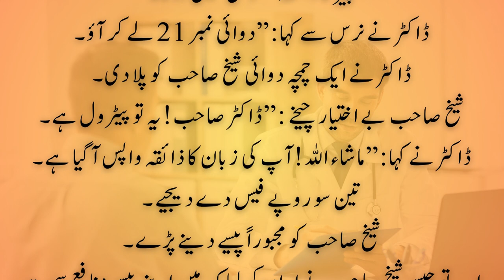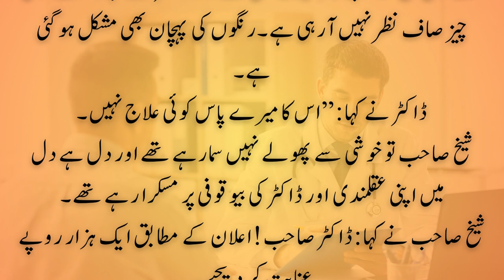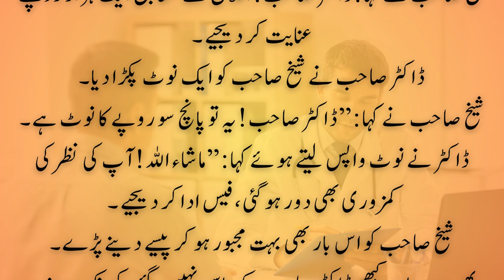Greedy Patient | Medicine no 21 | interesting funny short moral story joke in Urdu / Hindi